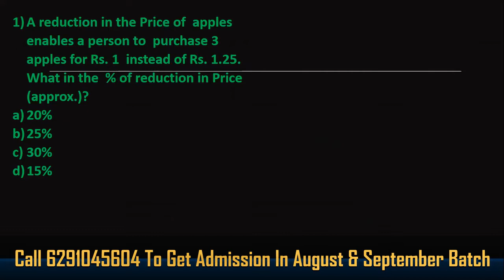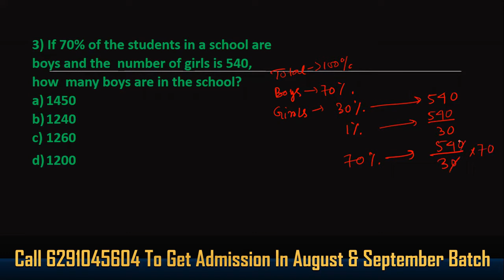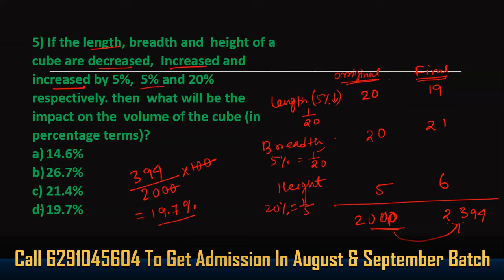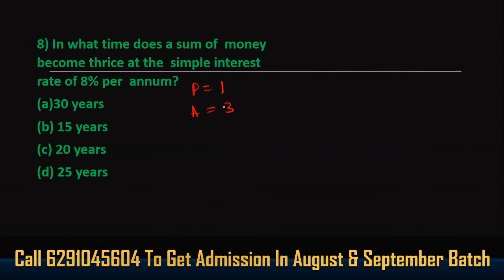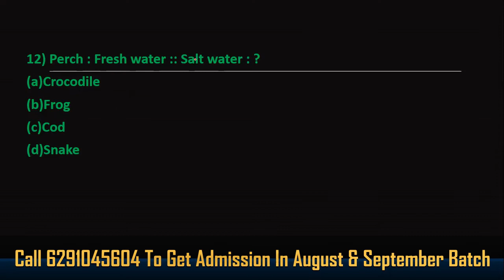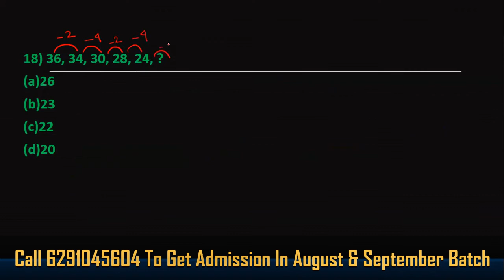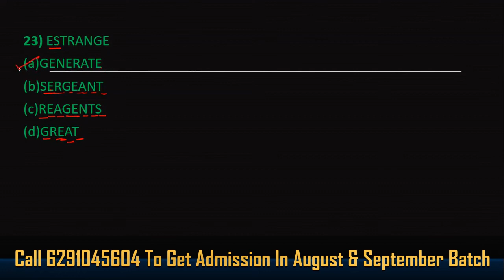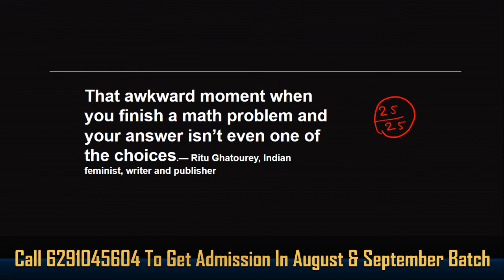WBCS Math and Reasoning Practice Set-2 by Biplab Sir | General Mental Ability Full Length Paper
In General Mental Ability section of WBCS preliminary exam a student can gain the maximum number of marks. In fact many aspirants got full marks. If you follow my videos and practice according to my instructions then surely you also can score maximum marks in this section. This video is also helpful for upcoming WBP SI and constable exam.
Quantitative Aptitude (Maths) & General Intelligence (Reasoning) carry 25 marks in WBCS 2021 Prelims & 200 Marks in WBCS 2020 Main exam.

Biplab sir has a long experience in teaching successful WBCS aspirants. In this video he will share a sure shot strategy and also discuss the syllabus for Maths papers in WBCS.

percentage wbcs pre wbcs gs ssc ibps quant practice questions wbcs previous year paper General Mental Ability Preliminary Exam